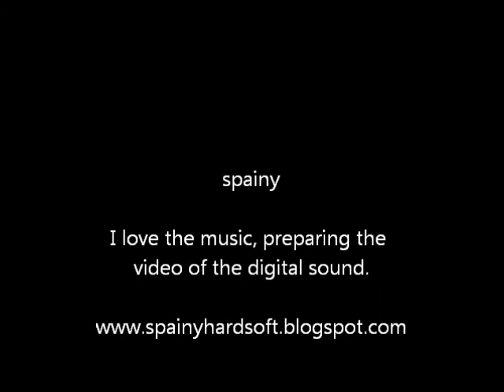I LOVE MUSIC SP 2011